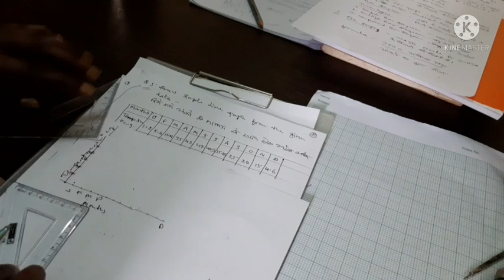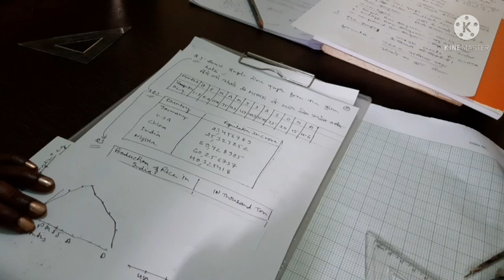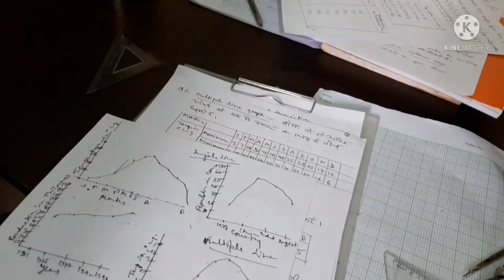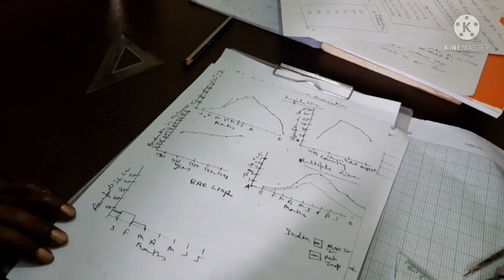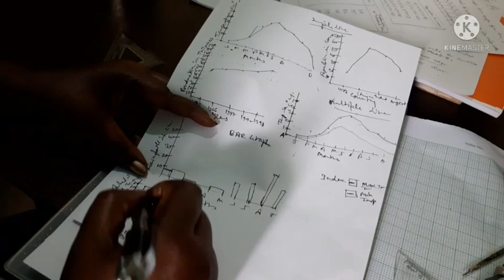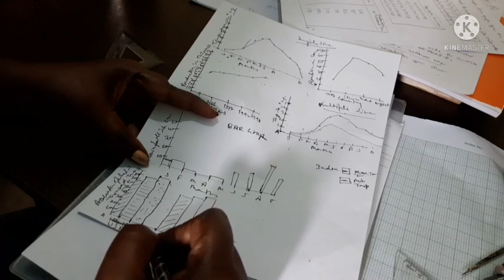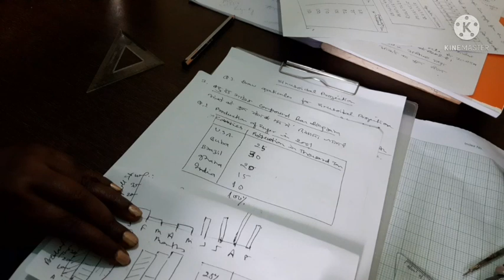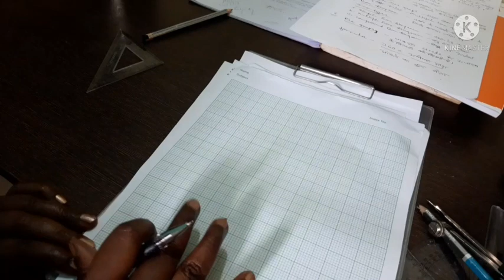GEO PRACTICAL SEMESTER 2